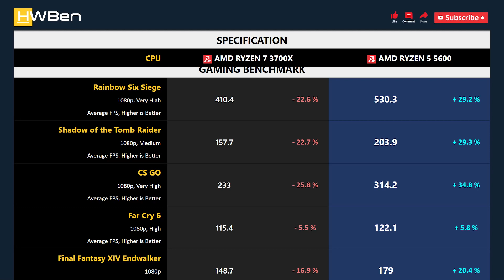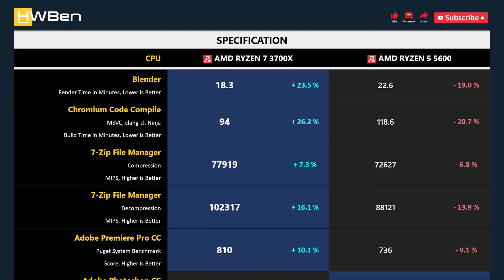RYZEN 7 3700X vs RYZEN 5 5600 - Gaming & Productivity (RTX 3090 Ti)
AMD Ryzen 7 3700X vs AMD Ryzen 5 5600 - Gaming & Productivity (RTX 3090 Ti)

GAMING BENCHMARK
1 - Rainbow Six Siege
2 - Shadow of the Tomb Raider
3 - CS GO
4 - Far Cry 6
5 - Final Fantasy XIV Endwalker

APPS BENCHMARK
1 - Blender
2 - Chromium Code Compile
3 - 7-Zip File Manager
4 - Adobe Premiere Pro
5 - Adobe Photoshop
6 - Power Consumption